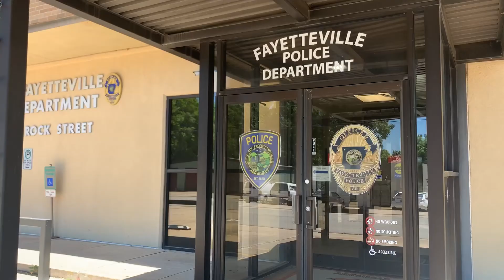SEGURIDAD BÁSICA PARA MUJERES A LA HORA DE SALIR POR LA NOCHE